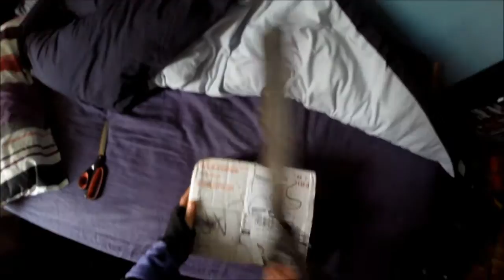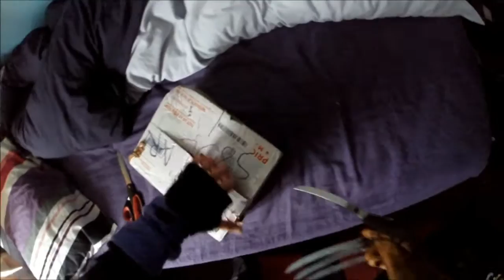What's In The Box? (motolog)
Coment
Add To Your Favourites
Tell & Share With Your Mates